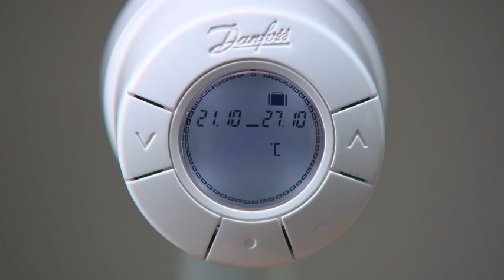living eco - Urlaubsprogram